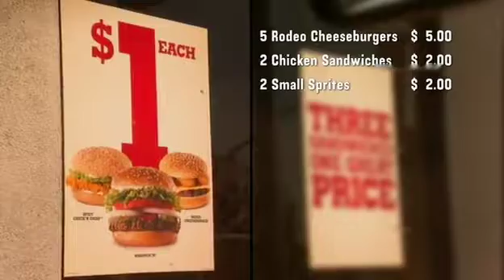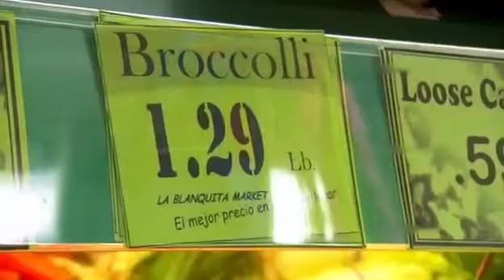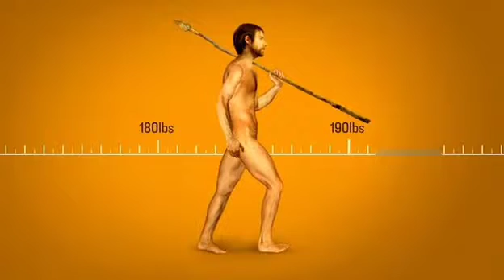আমেরিকার গরিব বাবা মায়েরা কিভাবে বাচ্চাদের অস্বাস্থ্যকর খাবার দিতে বাধ্য হন